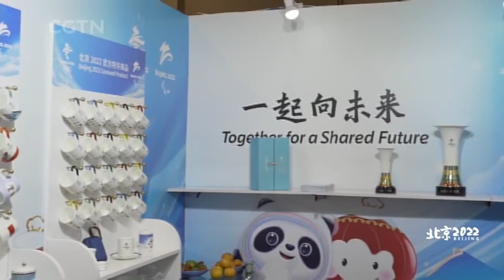Beijing 2022 | 冬奥会特许商品上线 快来买买买 | Licensed products sold online & offline in multiform retail stores.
Experience Beijing
Olympic licensed products ordering meeting held in Beijing.
Over 4,500 licensed products in 16 categories for Games.
Products sold online and offline in multiform retail stores.